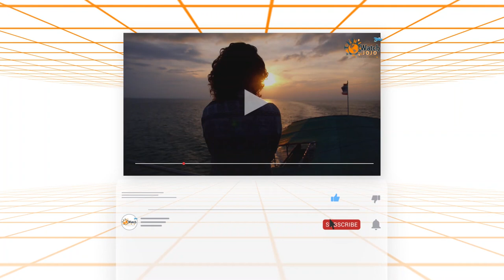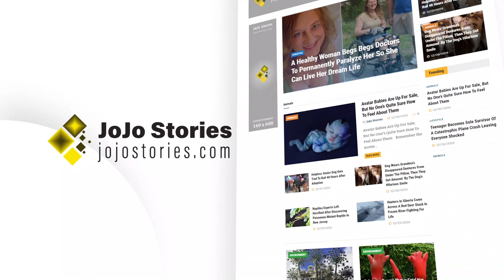15-Year-Old Becomes The Youngest Person To Sail Around The World - Alone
➥➥➥ FOLLOW ME ➥➥➥